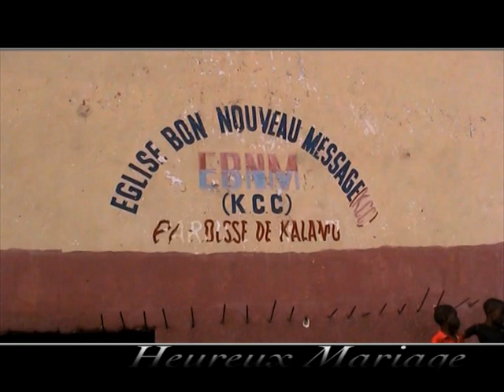allo le KCC Ebnm P/Kalamu mariage Religieux Elvis & Christelle part1